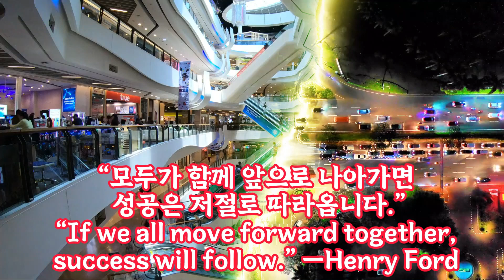In Every Way - Freedom Trail Studio | pop happy 행복 44 | happiness pop Happy Music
ⓕ Track Info : H 44🎵 Title /Artist :  In Every Way - Freedom Trail Studio

34 Good Times - Patrick Patrikios